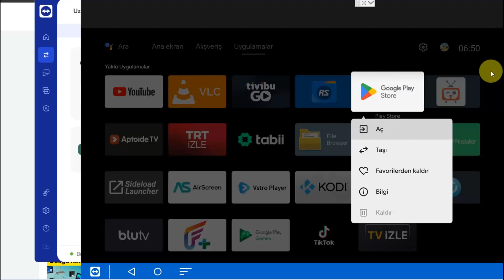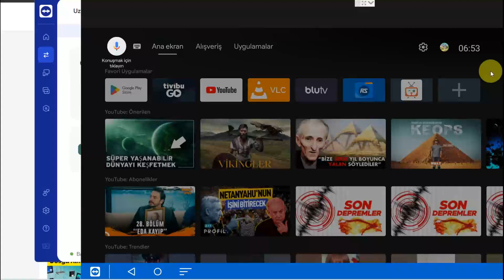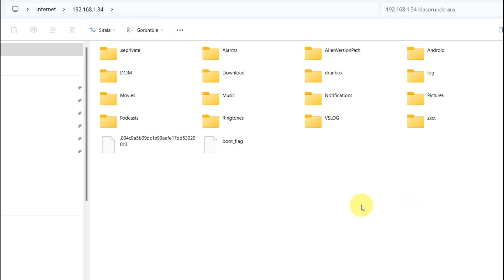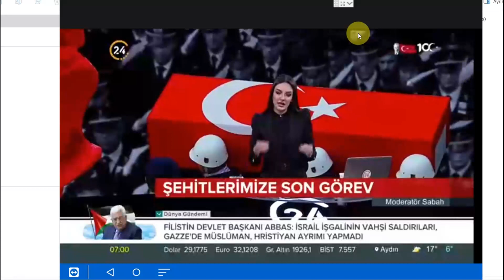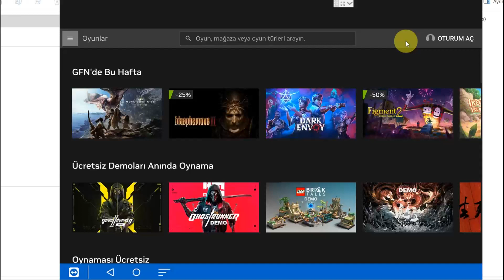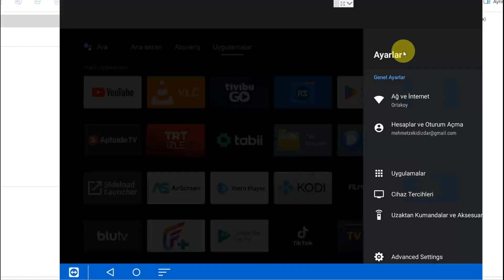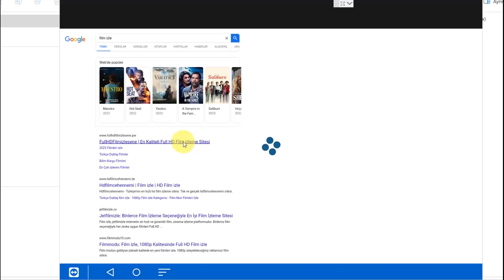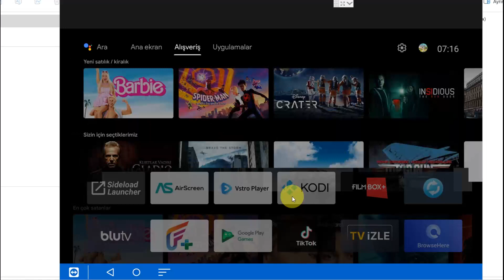Android TV, Android Box Nasıl, Neler Yapılır, Dosya Aktarımı, Oyun Oynama, Apk Yükleme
00:00 Başlangıç
00:10 Android TV, Android Box Arayüzü ve İçerikleri
05:32 Dosya Aktarma, Dosya Gönder Al
09:59 Android TV, Android Box Playlist Oynatma
11:47 Android TV, Android Box Oyunları ve Oyun Oynama
15:00 Android TV, Android Box Uzak Yönetim ve Android TV, Android Box Teamviewer
18:35 Android TV, Android Box Film İzleme ve Browser Here